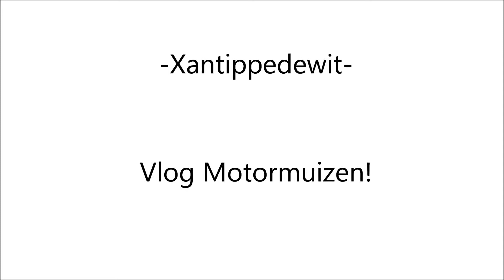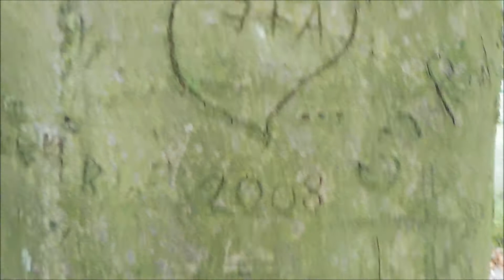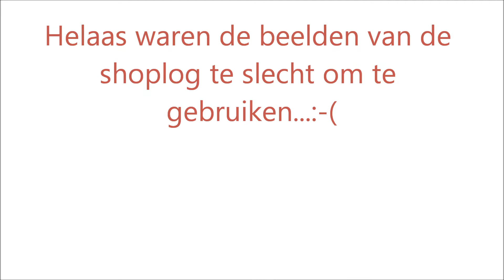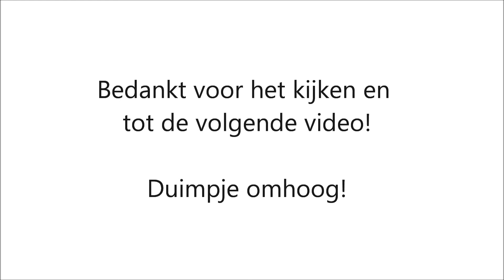VLOG 7 - MOTORMUIZEN!